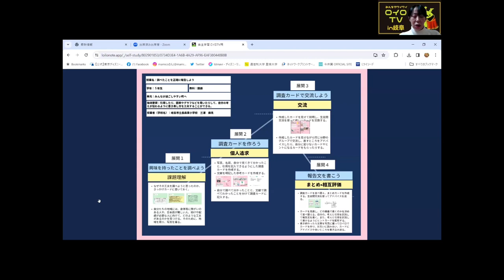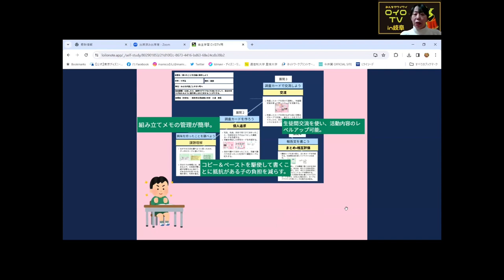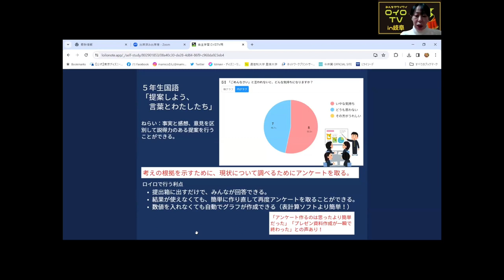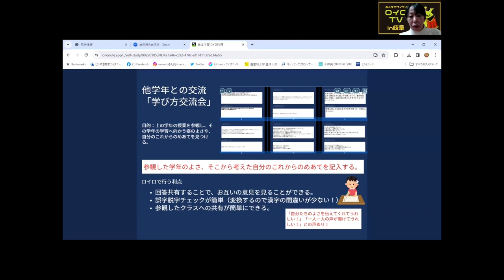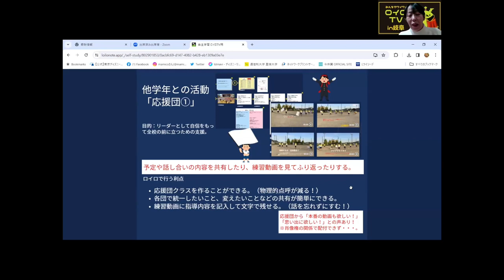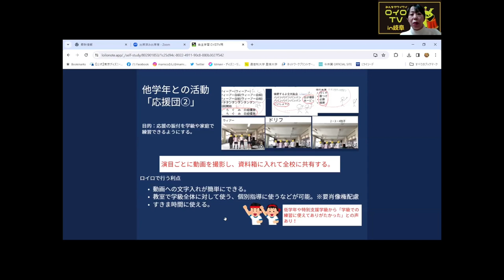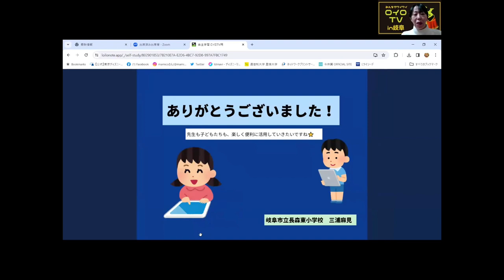【ロイロTVin岐阜】みんなで楽しく便利にロイロを使おう！（岐阜市立長森東小学校 三浦先生）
全国220万人以上が利用するナンバーワン授業支援アプリ「ロイロノート・スクール」の活用法を紹介するチャンネルです。
ICTを活用した授業改善や、先生の働き方改革など、さまざまな活用方法をご紹介します。
▼全国の先生方の授業案が検索できる！「みんなの授業案」
▼毎週開催！何度でも無料で参加できる！ロイロオンライン研修
▼地域の先生方とつながろう！ユーザーコミュニティ　LEG